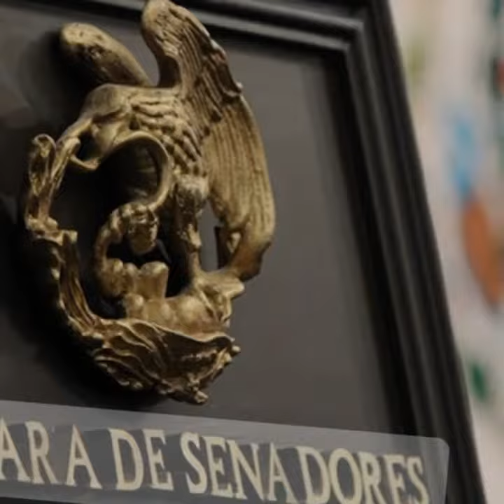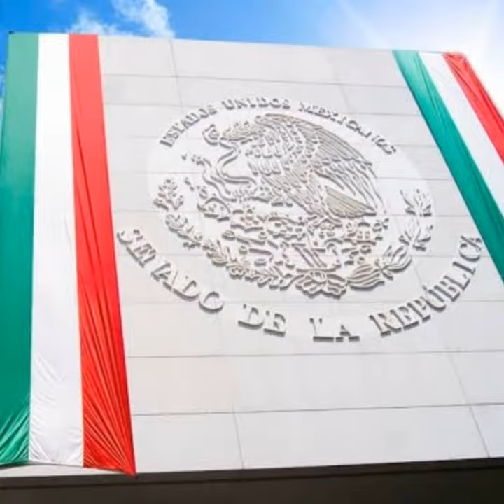ORGULLO MEXICANO FUNDADOR LIC. DELFINO CORNEJO TORRES